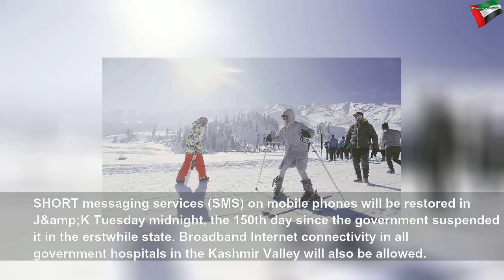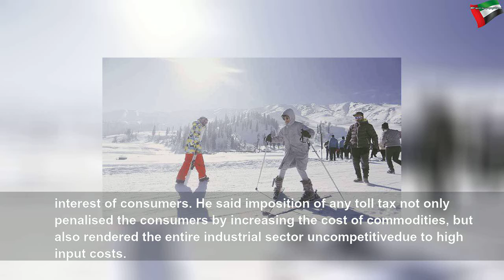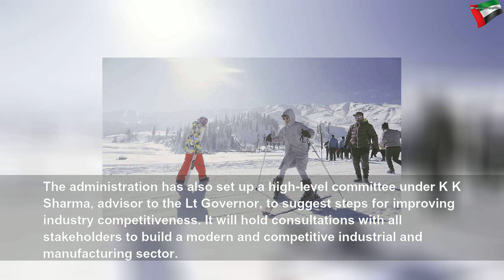150 days later, SMS back in J&K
150 days later, SMS back in J&K | Beautiful System